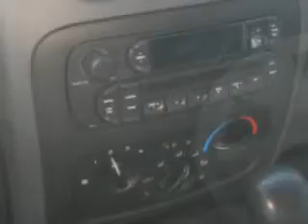2005 Jeep Liberty Swant Graber Ford Barron, WI 54812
2005 Jeep Liberty- check out this Bright Silver Metallic Clearcoat 2005 Jeep Liberty, equipped with a 6 Cyl. engine and an automatic transmission with only 59,979 miles. enjoy an impressive 22 miles to the gallon on this great SUV with features like Keyless Entry, AM/FM Stereo Radio, Tilt Steering Wheel, Cruise Control, Power Door Locks, Power Windows, CD Player, and much more. Enjoy the drive and have peace of mind in this 2005 Jeep Liberty. see us at Swant Graber Ford today!
miles-  59,979
vin- 1J4GL48K65W508426

Swant Graber Ford
1697 East Division
Barron, Wisconsin 54812